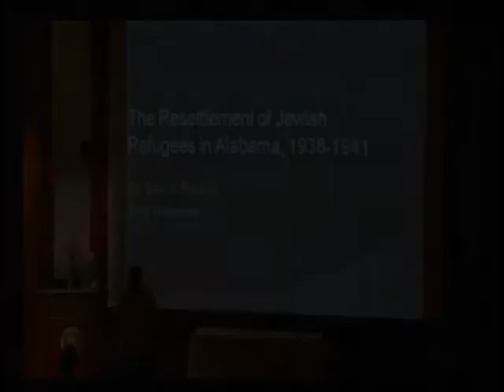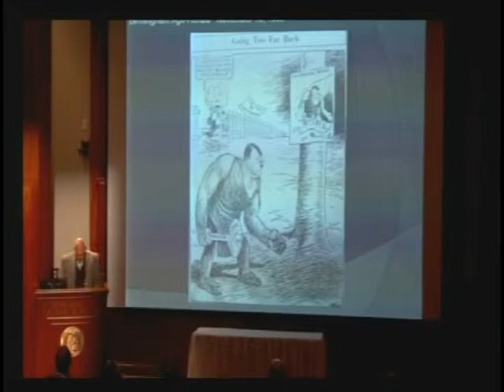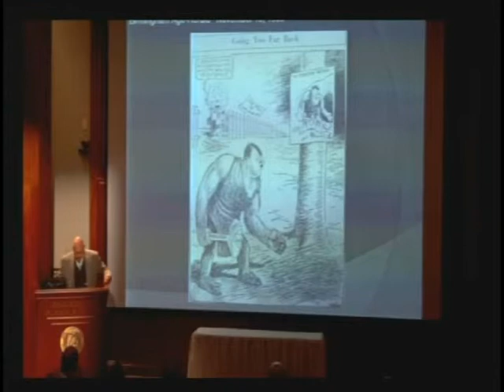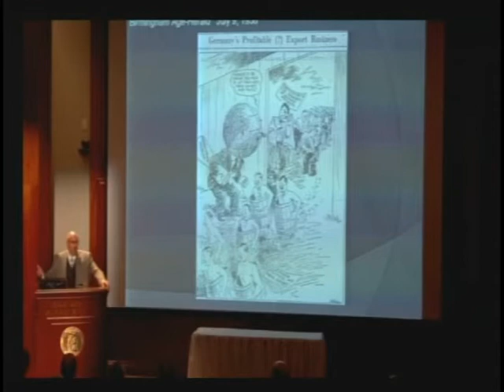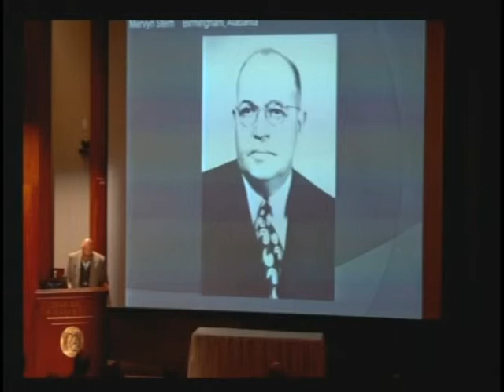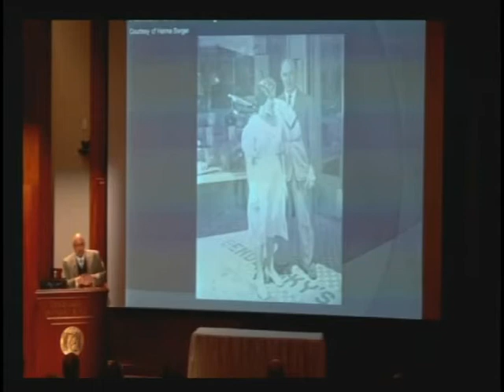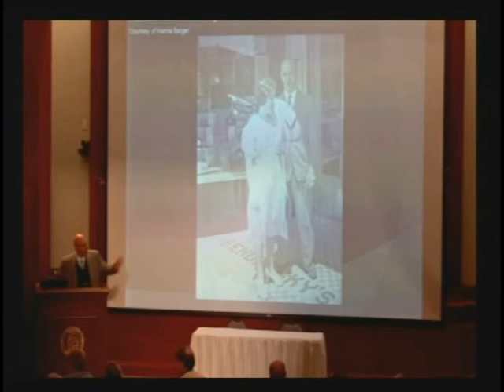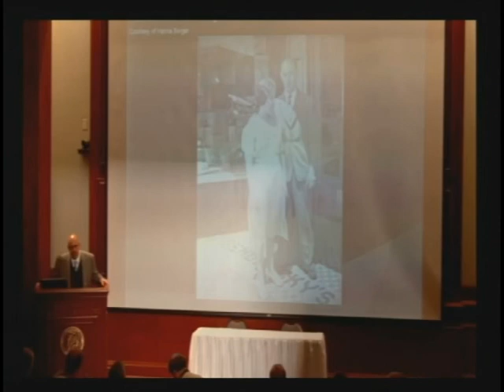"Resettlement of Jewish Refugees in Alabama, 1938-1941" by Dan Puckett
ArchiTreats: Food for Thought. Alabama Department of Archives and History, Farley Auditorium. The Resettlement of Jewish Refugees in Alabama, 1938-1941. Presented by Dan Puckett.